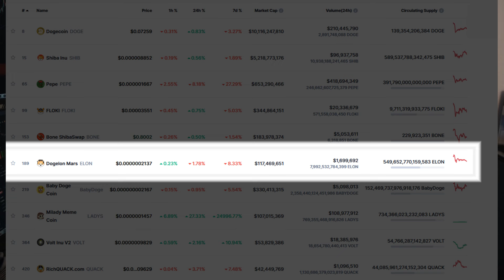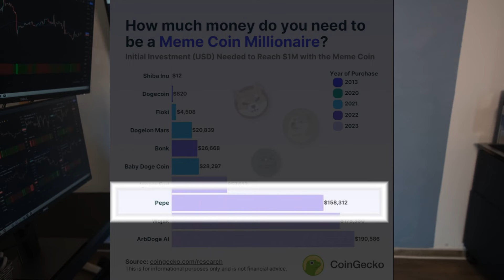The Bitter Truth About Meme Coins!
In this video, we dive into the chaotic, fascinating, and potentially lucrative world of meme coins. Ready to become a millionaire in a matter of weeks? We're here to examine just how realistic that dream is.

From Dogecoin, the mother of all meme coins, to Shiba Inu, its equally popular counterpart, we'll explore the top-ranking meme coins that have taken the crypto market by storm. Brace yourselves for the wild ride that is the internet's newest investment sensation: Pepe, and get ready for the intergalactic journey with Dogelon Mars. 🚀🐕‍🦺🌕

We'll take a closer look at how these meme coins, with seemingly bizarre names, are leveraging the social media algorithms (and our obsession with pop-culture icons like Elon Musk) to skyrocket their market cap. But is it a cheap trick, or a genius marketing strategy? We'll let you decide.

From Dogs of Elon to Elon Goat, we'll explore the curious trend of Elon Musk-centric coins. And let's not forget about those meme coins that wear their heart on their sleeve with names like Loser coin and Richquak.com.

With over 6000 meme coins in circulation, the task to sift the gold from the dust can be daunting. But fear not, we'll also delve into the strategies for identifying which coins could potentially create the next big hype.

While the dream of becoming a millionaire with a meme coin may not be as straightforward as you'd hope, we're here to provide insights and strategies for navigating this volatile yet captivating cryptoverse.

Just remember, for every success story, there are countless others who have lost it all. So, let's embark on this journey together, with a healthy dose of skepticism and a keen eye for detail.

Stay safe, stay informed, and remember to have fun because after all, we're talking about meme coins! Click play now, and let's dive into the world where Elon Musk, Harry Potter, and even Darth Fader have their own coins!

See you inside the cryptoverse! 🌐💸🌌

Oh, and we will mention Elon Musk A LOT on this video ;-)

Timeline:

0:00 Get rich with Meme Coins fast!
0:30 The funny names of meme coins in the Top 10
1:00 Dogelon Mars. a cheap trick to ride on the name of Elon Musk
1:55 The many Meme Coins trying to capitalise on Elon Musk
2:25 There are over 6,000 Meme Coins in circulation
2:55 Meme Coins make money for early adopters mainly
3:45 How can you make easy money with Meme Coins?

--- PrimeXBT Trading Academy